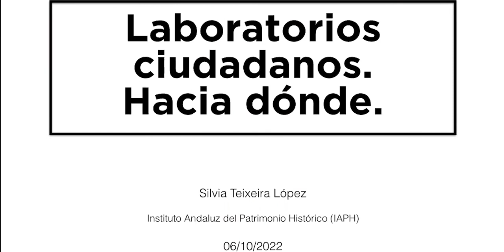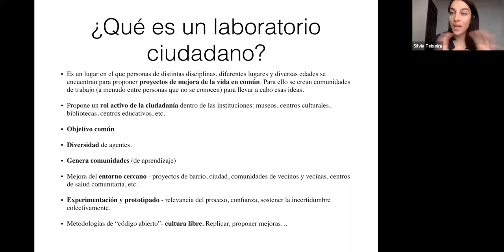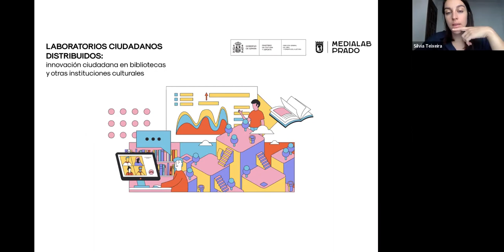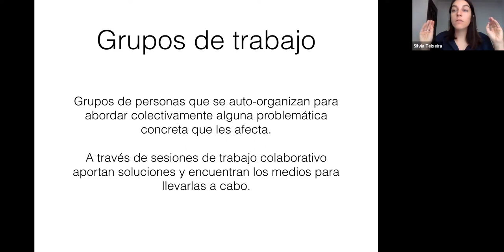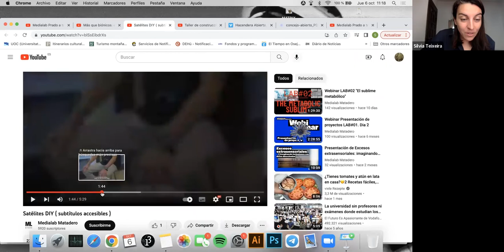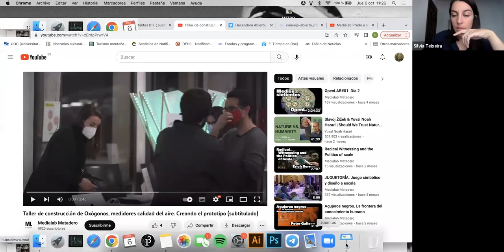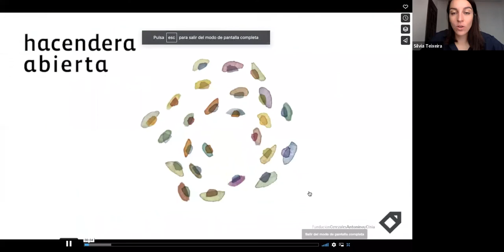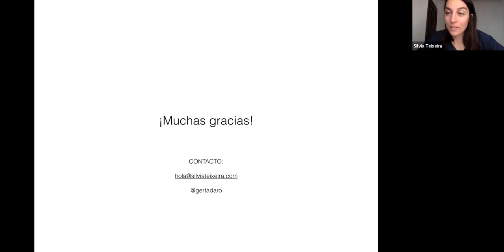Jornadas de sensibilización del Laboratorio Abierto de Patrimonio (LAP) - Silvia Teixeira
Laboratorios abiertos ciudadanos. Hacia dónde. Silvia Teixeira.

Video de las Jornadas de sensibilización del Laboratorio Abierto de Patrimonio (LAP) celebradas en formato bimodal el 6 de octubre de 2022 y organizadas por el Instituto Andaluz del Patrimonio Histórico en colaboración con ZEMOS98.

Entre 2014 y 2016 y vinculado al proyecto Ambrosía (Europeana Foods and Drink), en línea con los laboratorios creativos de experimentación digital Europeana Open Labs, se anima al IAPH a la puesta en funcionamiento de un laboratorio denominado Open Lab Heritage, este es el origen del Laboratorio Abierto de Patrimonio del IAPH que se ha convertido sobre todo en una forma de pensar y entender el patrimonio cultural.  Al hilo de este modelo de pensamiento se programaron una serie de jornadas PensandoEnAbierto desde 2016 para repensar de forma interna y externa el concepto de patrimonio y su modelo de gestión con temas como: filosofía Open desde la Administración Pública; espacios de coworking, cómo provocar sinergias en el sector de la cultura y el patrimonio; ¿qué son los datos abiertos? aspectos legales y técnicos; Wikipedia como modelo de trabajo colaborativo para el bien común e innovación en la cultura; la participación de la ciudadanía en el ámbito del Patrimonio. La Ley de Participación Ciudadana de Andalucía; los repositorios en acceso abierto. La transferencia de conocimiento de Patrimonio Cultural.

El objetivo de esta jornada es compartir las experiencias de los invitados y cuestionar temas como el futuro de los Laboratorios ciudadanos y su conexión con el patrimonio cultural, las formas de abordar la innovación social en patrimonio cultural y el avance de su gestión a través de estas fórmulas compartidas sin caer en la mera renovación de la apariencia y el lenguaje.

En esta sesión contamos con Silvia Teixeira, que trabaja en el sector de la cultura desde 2018. Ha formado parte del equipo de Medialab Prado, coordinando el proyecto Respiramos con Madrid, una investigación sobre la toxicidad del aire en las ciudades utilizando tecnologías de código abierto e involucrando a la ciudadanía. Anteriormente, ejerció de investigadora en el Centro Europeo para la Investigación Nuclear (CERN) y en la Agencia Espacial Europea (ESA). Ha trabajado con el Aula de las Artes de la UC3M, la UEM, la Fundación Cerezales Antonino y Cinia, la red de arte y escuela PLANEA y el CSIC, entre otros. Es co-fundadora del festival Observatorio.